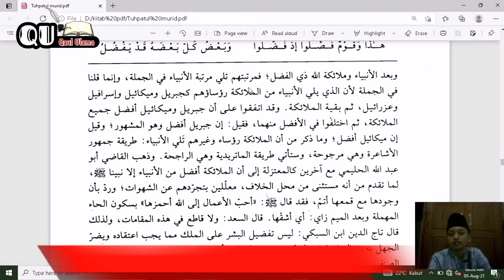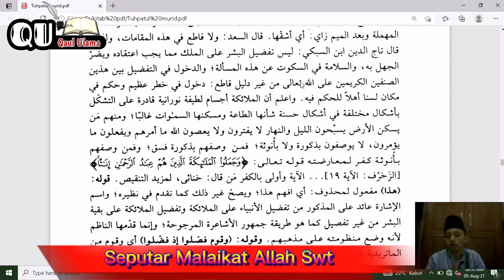malaikat diciptakan dari apa? (Kitab Tuhfatul murid)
Assalamualaikum...

vidio diatas menjelaskan tentang seputar malaikat, malaikat di ciptakan dari apa?, sifat-sifatnya dan kemampuannya. diambil dari keterangan kitab Tuhfatul murid karya syekh Ibrahim al Bajuri.

silahkan simak vidio nya,🙏 malaikat di ciptakan dari apa?